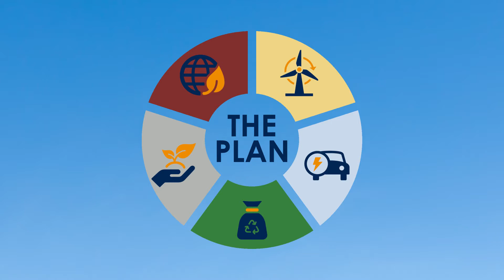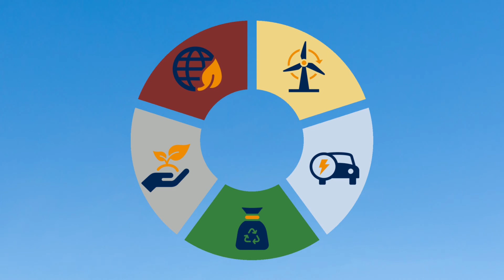Climate Action Plan 2.0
A detailed presentation of the city's most updated Climate Action Plan and its five major areas of focus - Energy, Transportation, Waste, Natural Environment, and Adaptation.